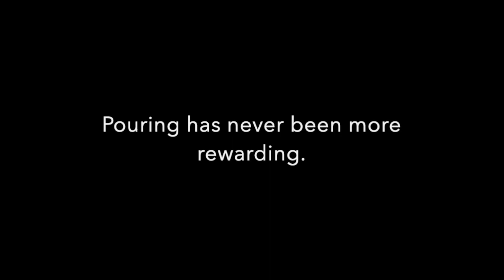Acrylic Pouring Puddle Pour Pet Portrait tutorial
to see the full tutorial!
Now you can learn how to paint your dog, cat or other pets in a new way!  In my Puddle pour pet portrait tutorial, I will demontrate from start to finish, how to use this simple technique to create a fun painting of your pet.  Also included, a few art metaphors for life that I have observed throughout my own journey to becoming a professional artist.